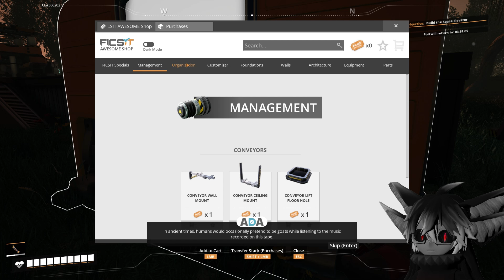Satisfactory | 1.0 [ Recording 2 ]